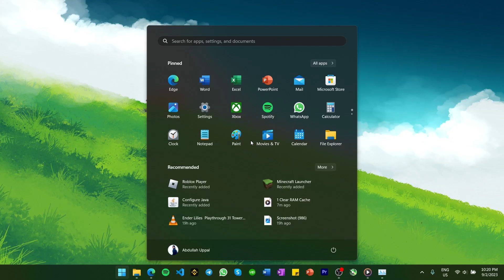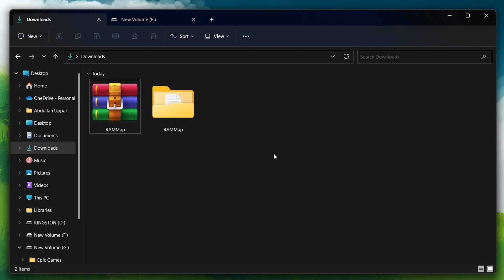How To Clear Your RAM Cache on Windows 10/11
A short tutorial on how to clear the RAM cache on your Windows PC.

Timestamps:
0:00 Introduction
0:14 Preview RAM Cache
0:28 Download RAMMap
0:50 Extract & Install
1:28 Empty Standby List
1:43 Preview Cleared RAM